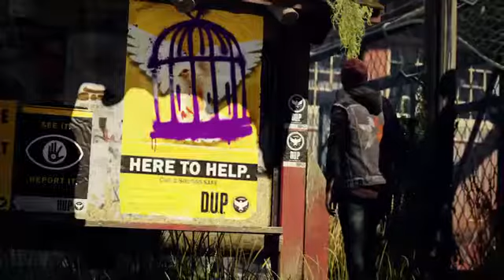inFAMOUS Second Son trailer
I want this game ;~;